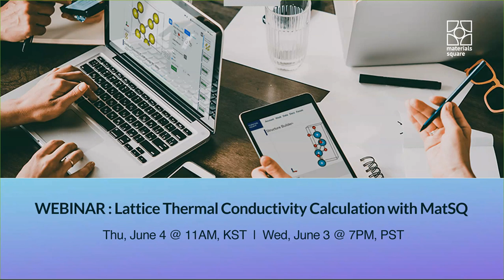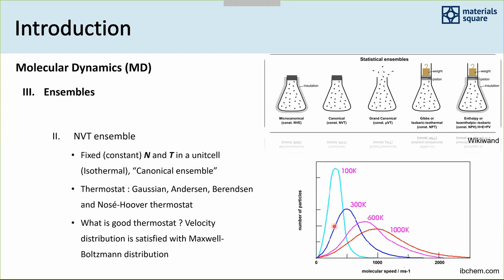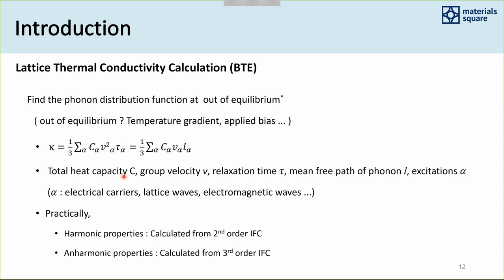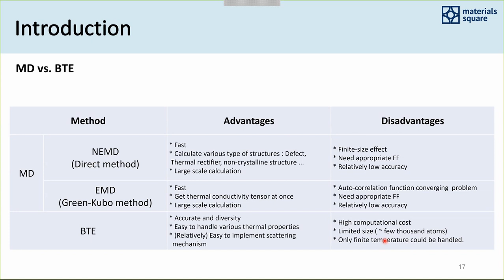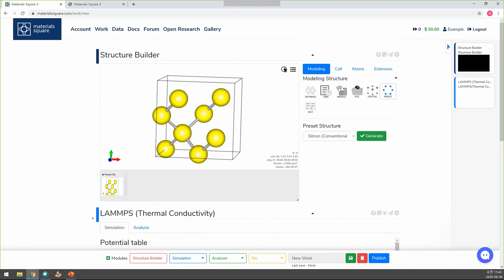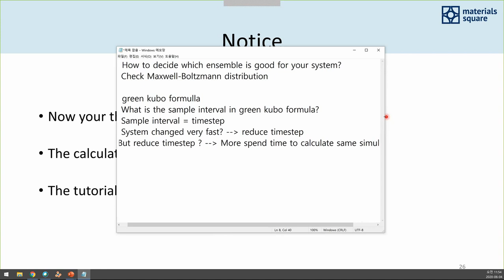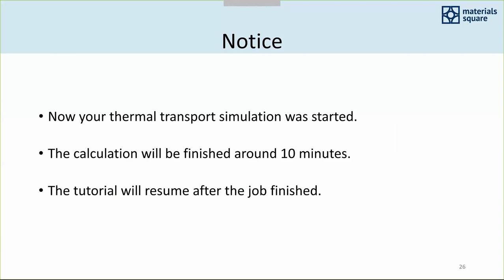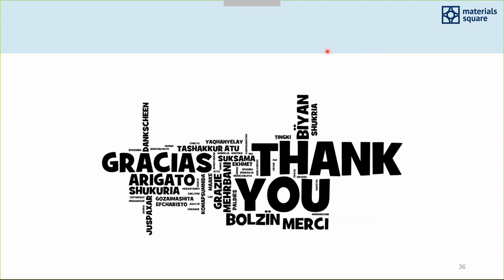[Materials Square] Webinar | MatSQ 104: Lattice Thermal Conductivity Calculation with MatSQ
In this webinar, you’ll learn :

1. Introduction to Lattice Thermal Conductivity
 ● Theoretical background
  – Lattice Thermal Conductivity
  – Calculation Methods (Molecular Dynamics, Boltzmann Transport Equation) for Thermal Transport Calculation
  – Applications

2. Tutorial Session
● Calculate Lattice Thermal Conductivity of Silicon via Materials Square (LAMMPS)
  – Non-equilibrium Molecular Dynamics Simulation
  – Length dependent on Lattice Thermal Conductivity Calculations
● Analyze Calculated Results
   -Thermal Conductivity, Mode-independent phonon mean free path, theoretical limit of lattice thermal conductivity

3. Questions and Answers (QnA)